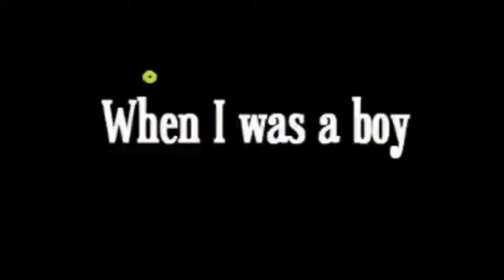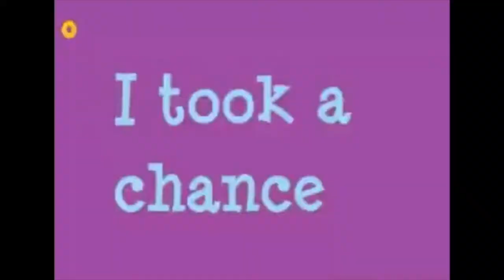BUMS AND BOOBS - GEORGE LEONARD AT LARRY'S #15 (GEORGIE PORGIE)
Rhode Island music legend George Leonard (Georgie Porgie) graces the stage of Larry's Lounge #15 (Dec. '18) and performs his original composition 'Bums and Boobs'.